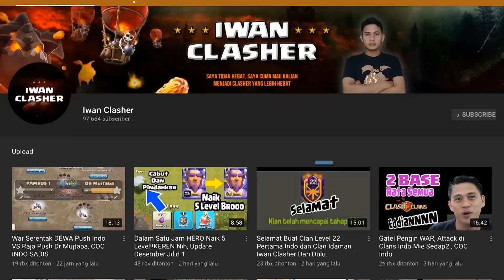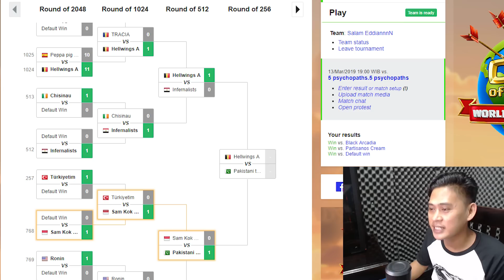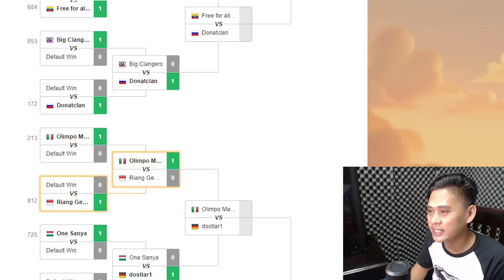Bagan Round 512 World Champion World Liga Clash Of Clans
Strategi Attack Clash Of Clans Dari INDONESIA
Saya tidak hebat, saya cuma mau kalian menjadi Clasher yang lebih hebat
Setiap hari akan ada Strategi Baru

Video  COC INDONESIA Youtube.com/c/IwanClasher
TURNAMENT CLASH OF CLANS

STRATEGY ATTACK TH 12
STRATEGY ATTACK TH 11
STRATEGY ATTACK TH 10
EVENT TH 9
PURWOKERTO WAR
WAR GABUNGAN Antar Clan INDO
saya berikan video terbaik buat kalian,sebagai inspirasi dan pedoman buat clasher indonesia.saya vidoe mulai dari pasukan udara Lava Hound, Baloon,Baby Dragon,Minion ,Naga ELEKTRO, dan juga pasukan kombinasi keren dari Pasukan Darat seperti Bowler, Golem ,Miner, Valkryie, Hog Rider, Pekka ,Giant,  Witch dan lain lain

PURWOKERTO WAR, DESA QU 01, MALANG KOE,NGR WAR, MNJ,BANYUMAS ARMY, IWANCLASHER 2 ,INDONESIA 17, ALLIANSY ALL LEADER

salam buat Prabu linggabumi , Raja Hasibuan, MA gamerz ,BangsKot , powerbang gaming , clash withash , one hive
terimakasih